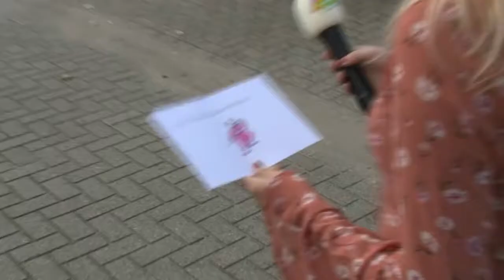Ontdek Westland Eeft van der Ende Mooiste vrouw van Nl 2020 Sylvana IJsselmuiden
Ontdek Westland Eeft van der Ende Mooiste vrouw van Nl volgens FHM NL 2020

Sylvana IJsselmuiden